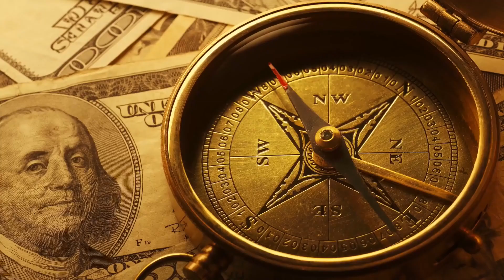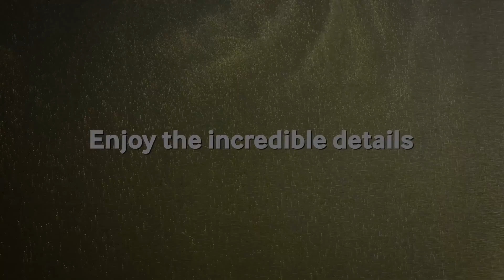4K UHD Video power of samsung 4k hdr demo test video for 4k tv